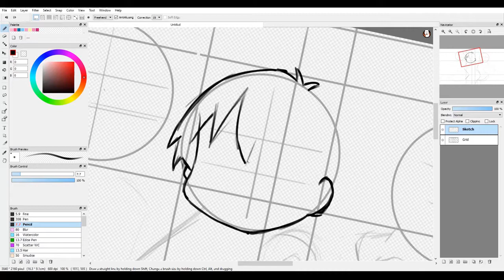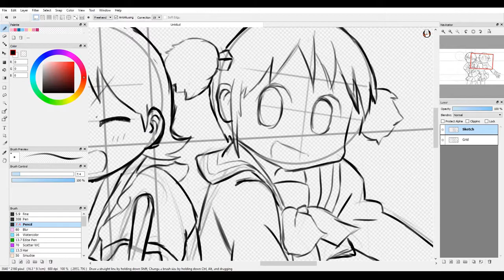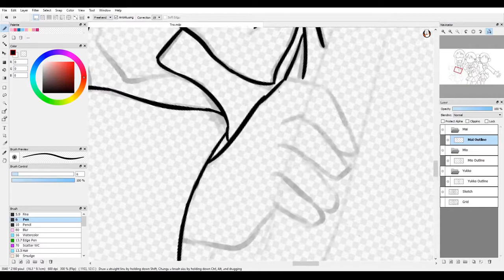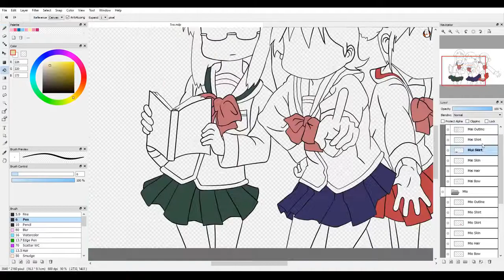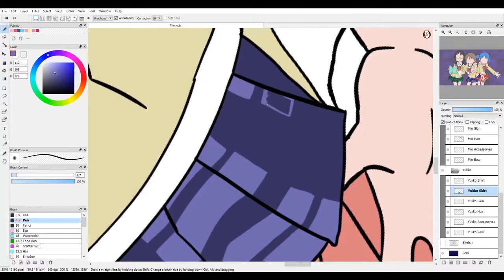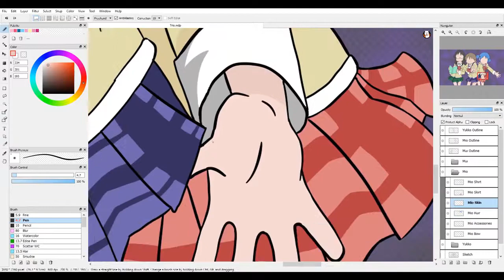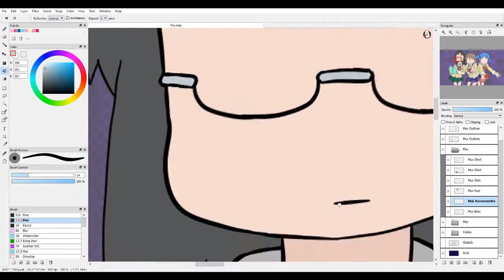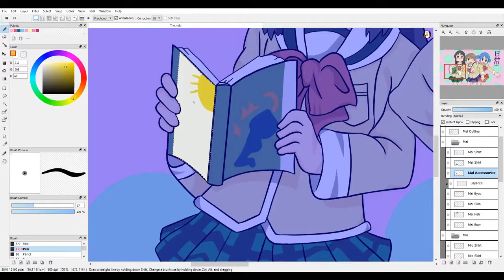Nichijou Trio Speed Paint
A speed paint of Mai, Yukko, and Mio (left to right) from Nichijou.  Total draw time: 5:20:14.  Drawn with Turcom tablet on FireAlpaca.